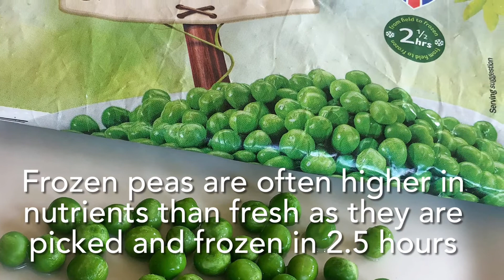50 Pea Challenge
Try the RHET 50 pea challenge as part of Great British Pea Week! @YesPeas

Tell us how long you took and be sure to pass the challenge on!